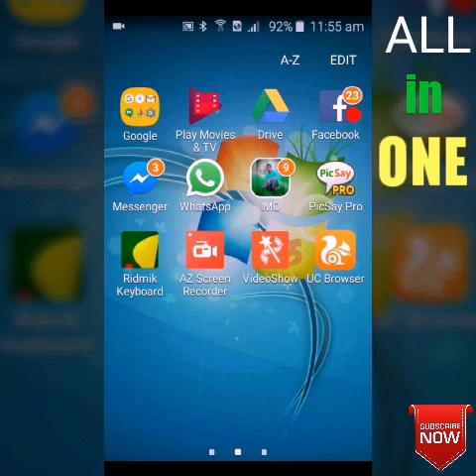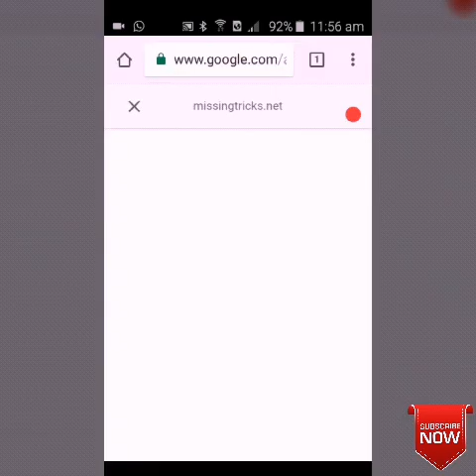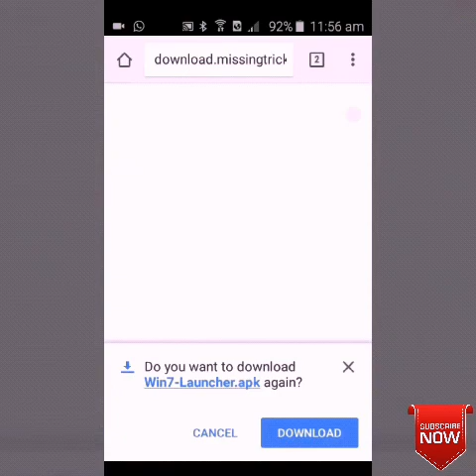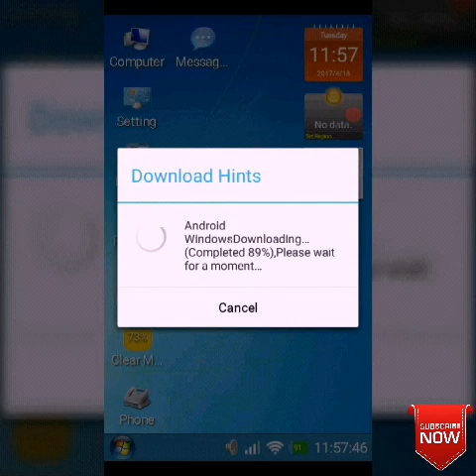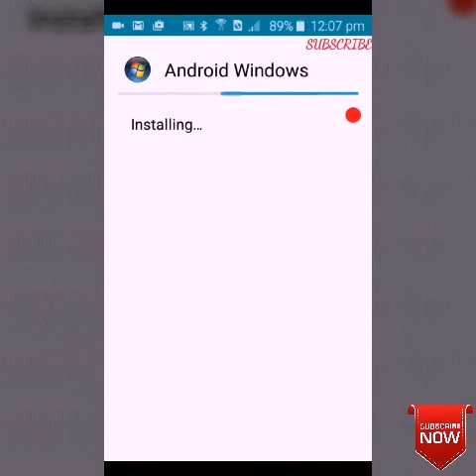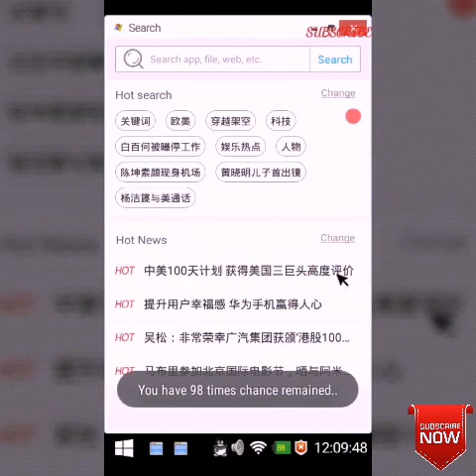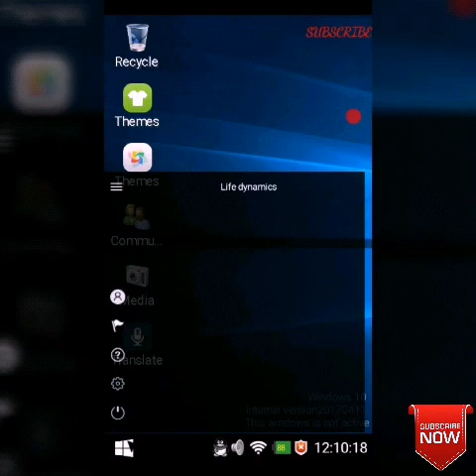আপনার মোবাইলটা কে কম্পিউটার বানিয়ে ফেলুন। Win 7 / Win Vista / Win XP / Win 10 এখন যে কোনো Android J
দেখুন কিভাবে হেকিং
করা হয় হেকার দের হাত
থেকে বাচতে দেখে নিন
সবাই । How to work
hacker ?
হেকিং ওয়াইফাই
যেভাবে হ্যাক করবেন
প্রেমিকার ফোন কল- How
to hack girl friends phone
call
হেকিং শিখুন আর
আন্যনের টাকা নিজের
একাউন্টে আনুন
ফেইসবুক হেকিং টিপস
১০০% ওয়ার্কিং
এক সফটওয়্যর দিয়া সারা
দেশের WiFi হেকিং করুন।
যে কারো imo হ্যাক করে
ফেলুন ১ মিনিটে,দেখুন
আপনার প্রেমিকা কার
সাথে imo তে কথা বলে
এবং চ্যাট করে
ফেসবুক হেকিং করুন
সহজেই..!!
মোবাইল ফোন হ্যাক
করবেন দেখুন How to Hack
Friend Mobile Phone and See
Photo,Videos,Messag
হ্যাক করুন ফেসবুক আউডি
৫ মিনিটে ১০০০০% sure
2016
মুবাইল হেকিং কি
জবাবে করবেন
ফেইসবুক হেকিং Tips With
Edit Via HTML new 100%
working
কি ভাবে imo হ্যাক
করবেন
ইমু হ্যাকিং। বিশ্বের
যেকোনো ইমু হ্যাক করে
ফেলুন মাত্র ৩০
সেকেন্ডে, প্রমান সহ
দেখুন না দেখলে
পস্তাবেন
ভেরিপাই ছাড়া ইমু হ্যাক
করুন।
কিভাবে ফেইসবুক আইডি
হ্যাকিং করবেন
অন্যের ফোন হ্যাক করে
তার ভয়েস কল রেকোর্ড
নিজের মোবাইলে শুনুন
কি ভাবে ফেসবুক আইডি
হ্যক করা হয় 1000% hk
মোবাইল ফোন হ্যাক
Photo,Videos,Messag
নিজের মোবাইলে শুনুন
Dingtone হেকিং করে যে
কারো নাম্বার দিয়ে
কথা বলুন আনলিমিটেড,
হ্যাক করে ফেলুন যে কোন
অ্যান্ড্রয়েড মোবাইল।
How to hack your girlfriend
mobile bangla tutorial
Hacking phone calls,sms
everything easily
2 মিনিট এ হ্যাক করে
ফেলুন বন্ধুর কল রেকউড।